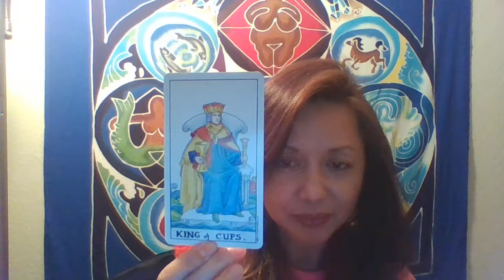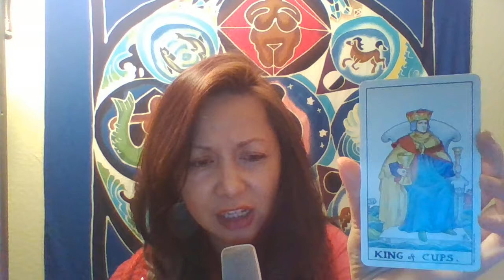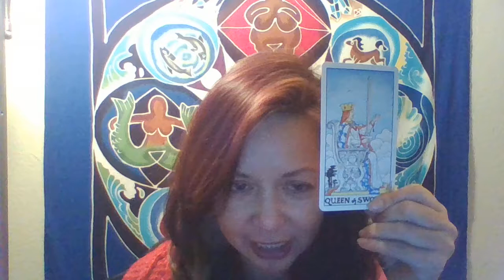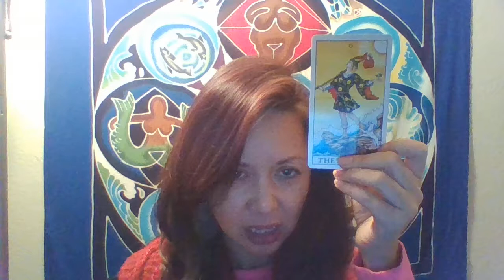Free Reading for GEMINI March 2018 by Goddess Shalla